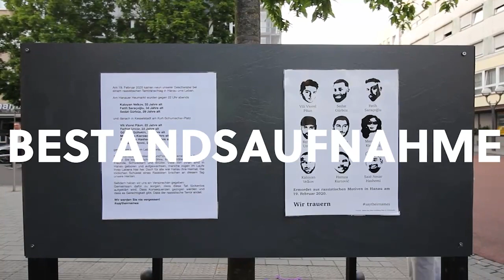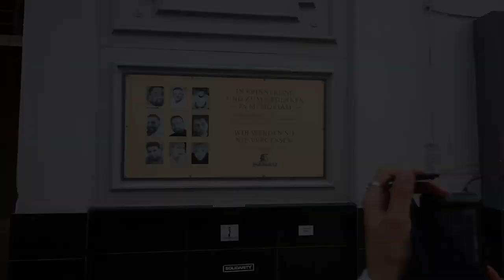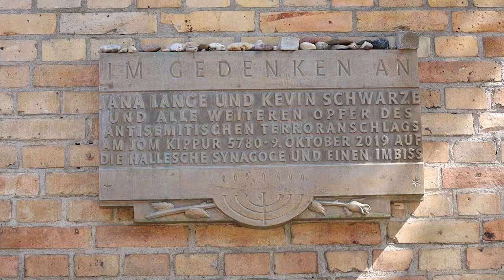Trailer HALLE & HANAU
Trailer für die Dokumentation "Bestandsaufnahme. Halle und Hanau". Die beiden Anschläge 2019 und 2020 änderten vieles, anderes blieb gleich. Den ganzen Film gibts ab Montag, dem 17.07. hier auf dem Kanal zu sehen.